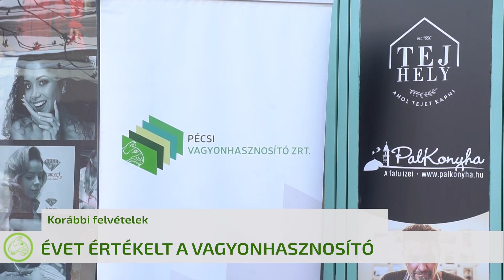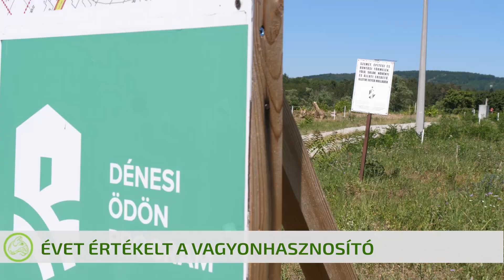Híradó 2023. 01. 04.